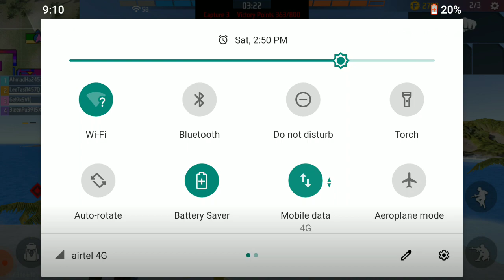27 January 2023